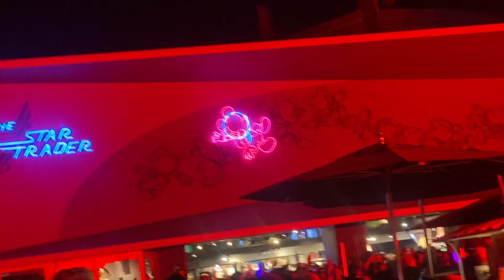March of The First Order Star Wars Nite Disneyland Opening Day First Show!